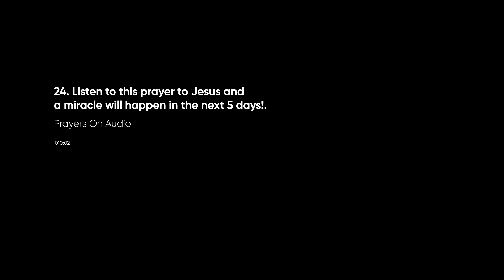🌟24. Prayer To Jesus and A Miracle Will Happen In The Next 5 Days | [Audio Sound Render Prayer]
†Listen to this prayer to Jesus and a miracle will happen in the next 5 days!. †

► Bless us, with your thumb up, and share this seed.

►support us to grow to create better audio videos of prayers with a donation, follow this

Amén. ❤️

► If you want to make any donations to us, you can do PayPal

Forbidden its total or partial reproduction, or making a copy without authorization of the Channel leads to a report with Youtube, besides that God will judge you and punish you for stealing, not stealing!